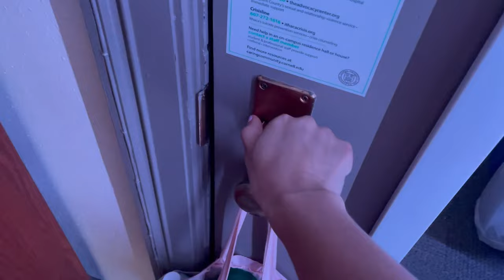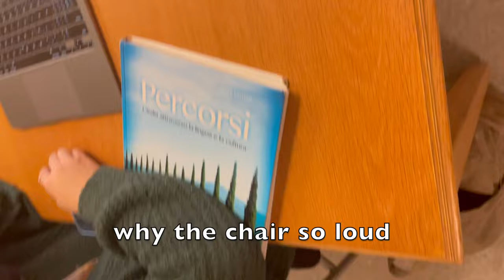day in the life of a cornell student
PUT THE VIDEO QUALITY ON 1080P SO THE VIDEO LOOKS BETTER!! Also skip like 4 minutes into the video if you don't wanna hear my life updates lol. I thought it would be somewhat entertaining to record a typical school day so I hope you enjoyed.